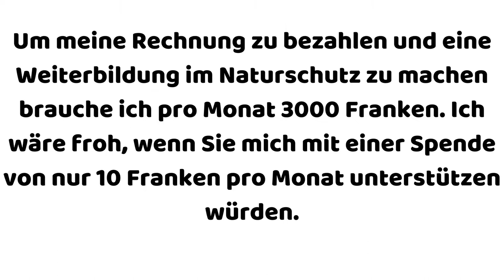🚯 Müll sammeln in Luzern KKL - Segelclub Tribschenhorn (Vlog)